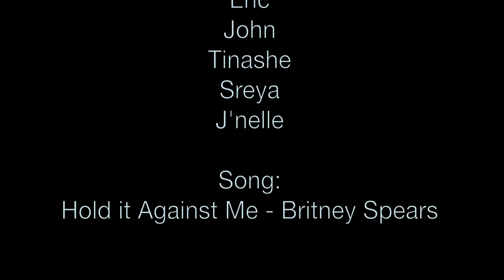[HD] Britney Spears - Hold It Against Me Music Video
Thanks to ADP for letting this video turn into reality!
Oh, and by the way...check them out and like them on facebook!